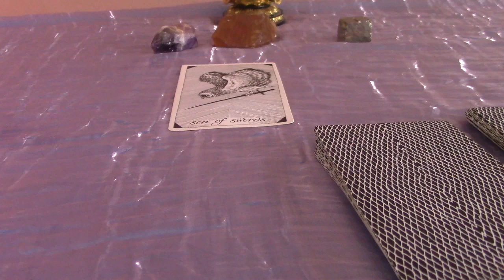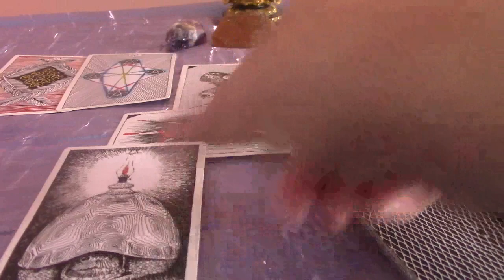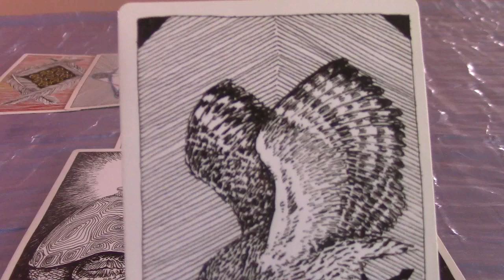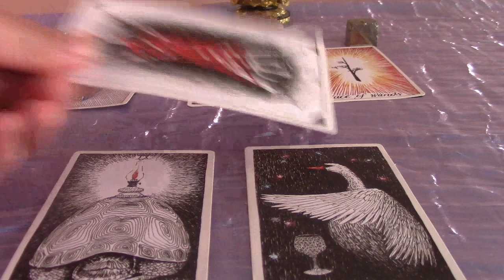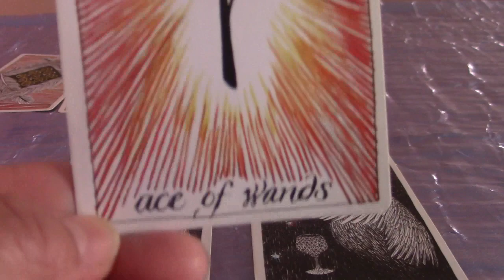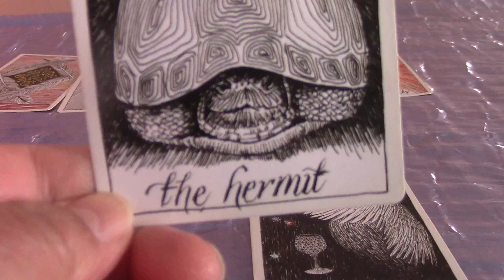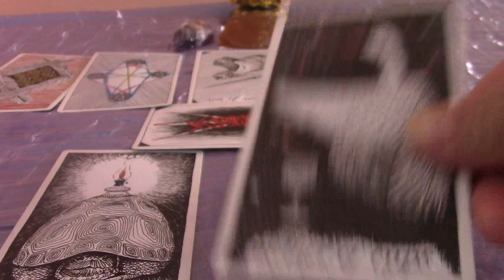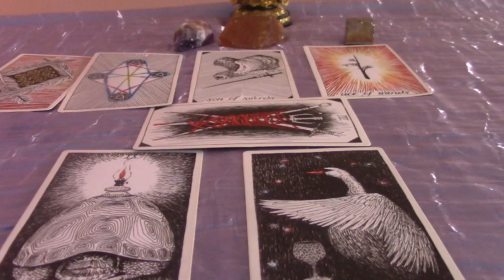Virgo End of February 2020 Tarot Update